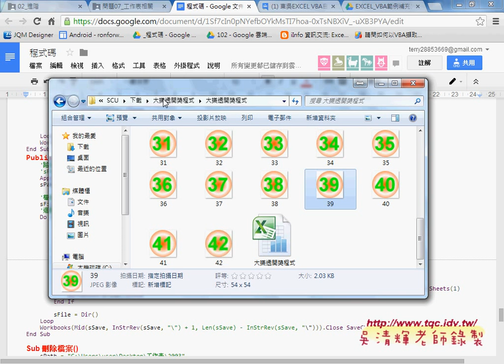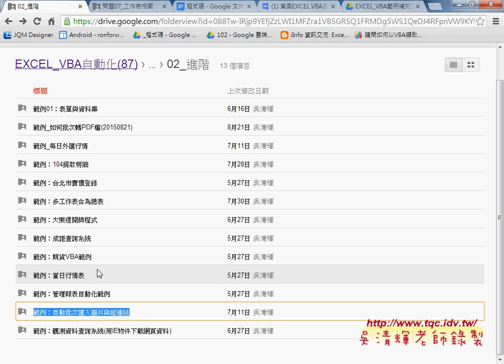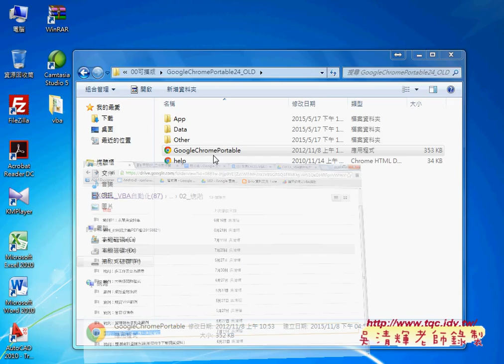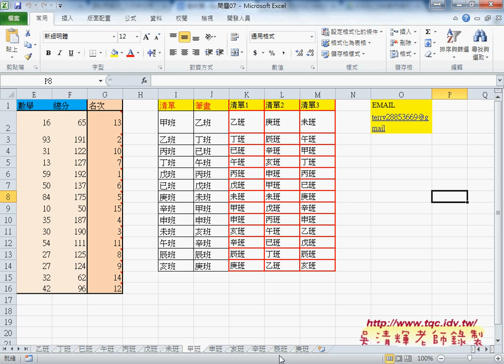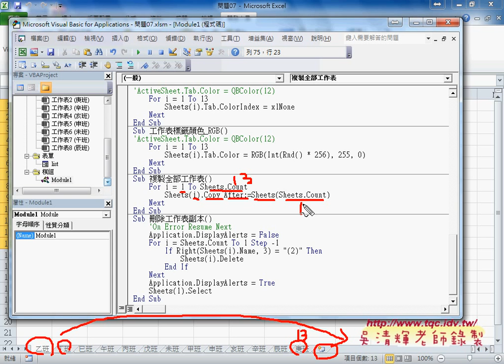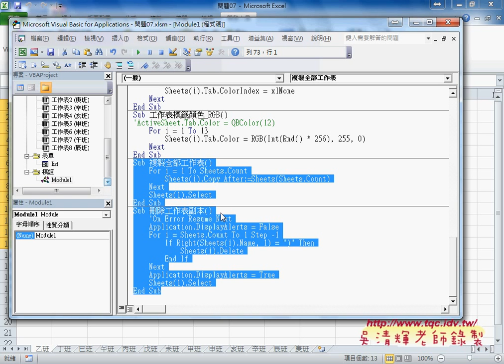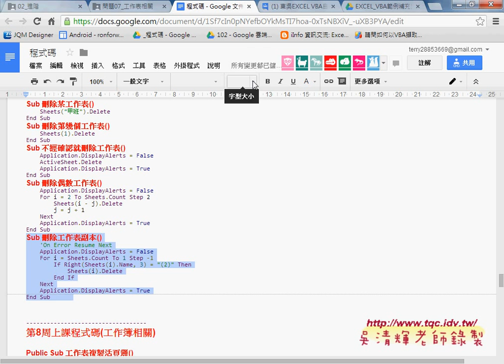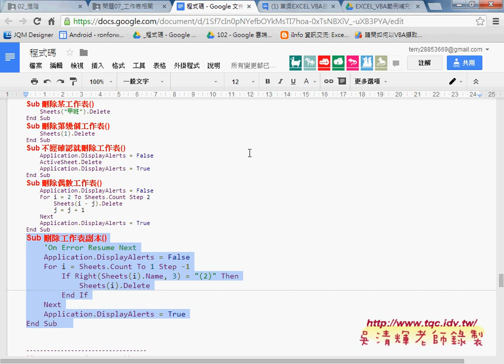06 如何批次複製與刪除工作表